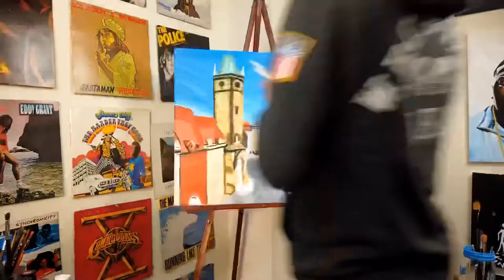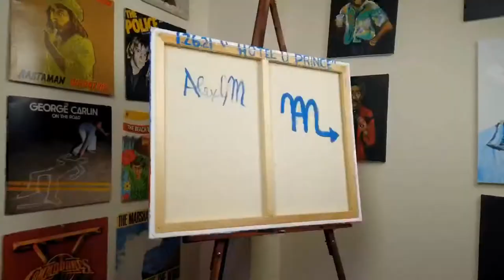Hotel U Prince View of Prague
“Hotel U Prince” 22”x28” Acrylic on Canvas painting by Milborn Art. 1.26.21.

View from one of my favorite hotels in the whole world. It’s one of the few places that make you feel as if you are truly going back in time when you stay there.  When walking down the stairs at night to the Black Angels bar, I finally understood the value of timeless architecture and the importance of building with quality materials.

The atmosphere, ambiance, and artwork are incredible and I highly recommend this place for anyone staying in Prague.

I must warn you though, once you have enjoyed a drink or meal on the roof, you will not want to leave!